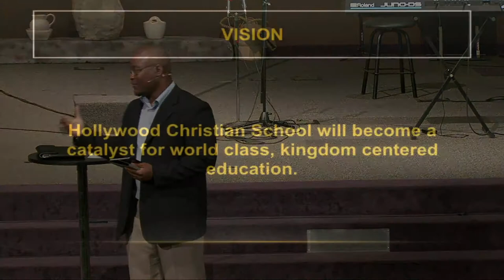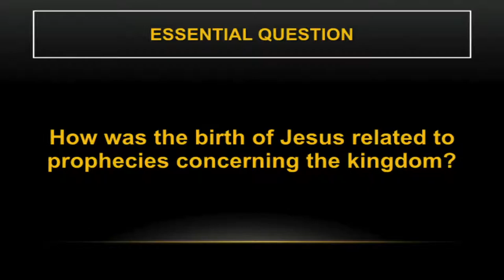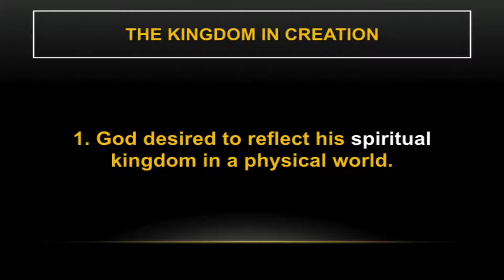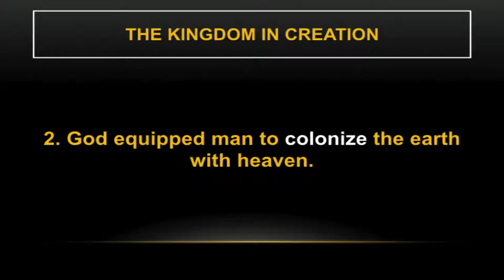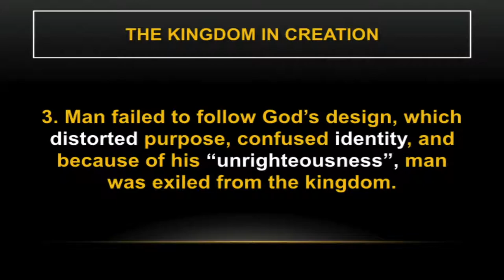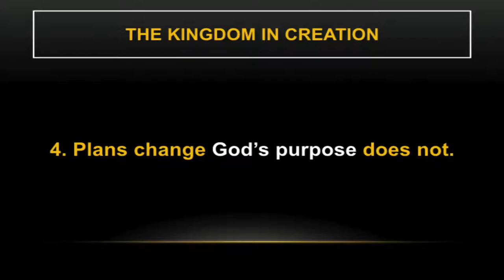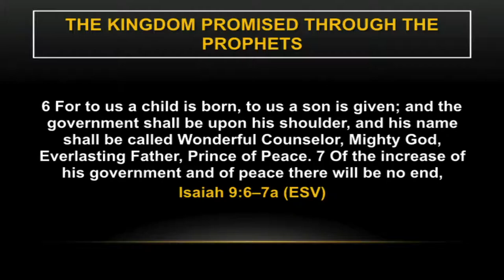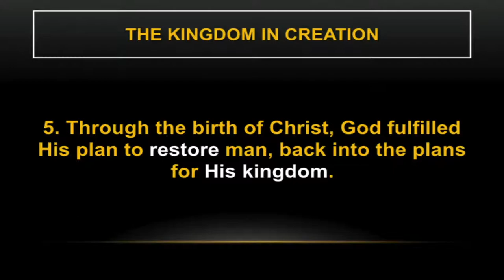The Birth of Christ and the Kingdom